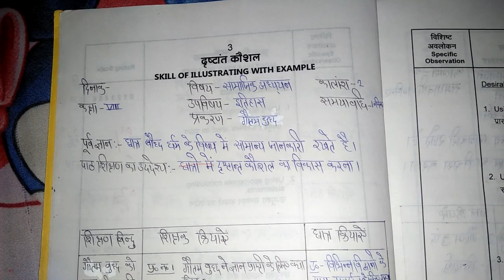Bed micro lesson plan sst in hindi, micro teaching lesson plan sst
Bed micro lesson plan sst in hindi, micro teaching lesson plan sst, bed lesson plan sst